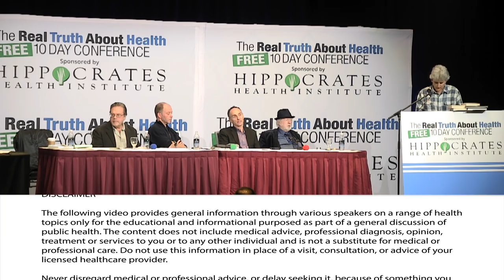Are There Peer Reviewed Studies Showing GMO's Are Safe?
Eating genetically modified food is gambling with every bite. The biotech industry's claim that genetically modified (GM) foods are safe is shattered in this lecture. This is for anyone wanting to understand GM technology, to learn how to protect themselves, or to share their concerns with others.

Panel Participants:  Mark Schapiro, Andrew Kimbrell, Mckay Jenkins, Jeffrey Smith, Sheldon Krimsky, Ph.D.,